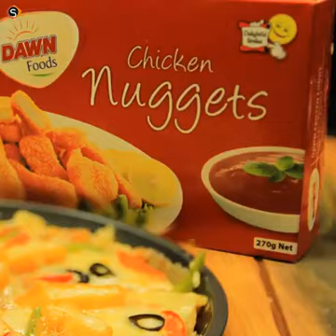Recipe of pizza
Food making food time pizza making